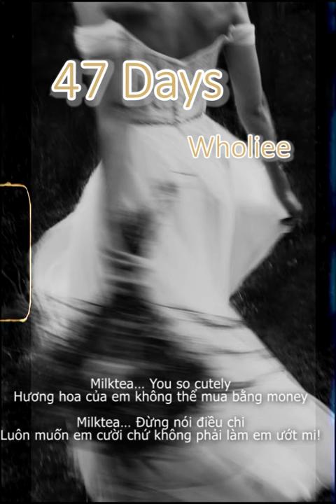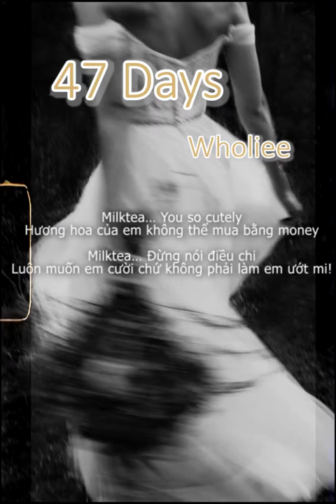47DAYS-WHOLIEE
Bản này là mình replay lại và không có mục đích kiếm tiền
Lyric:
update.
Video được edit by L O F I Moon